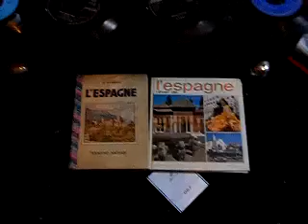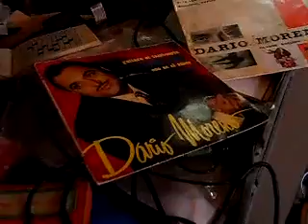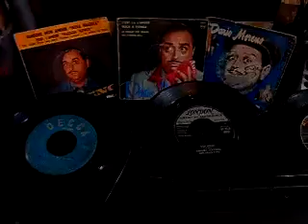Dario Moreno - Granada.MP4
Nous avons déjà entendu cette chanson, ici-même, interprétée par le roi de l'opérette espagnole Charles Krauss. Cette fois c'est Dario Moreno, l'un des plus sympathiques chanteurs des Fifties et des Sixties, qui la reprend en la remaniant à son goût mais surtout pour montrer qu'il est capable de se mesurer avec les ténors comme le feront après lui Elvis Presley (It 's now or never, Surrender), Roy Orbison (Born on the wind,Falling), Alain Barrière (Ma vie),Eddy Mitchell (La longue marche), Guy Marchand (La passionata) et Johnny Hallyday (Ophélie ma folie, Vivre pour le meilleur)pour ne citer que les idoles de ces années-là.